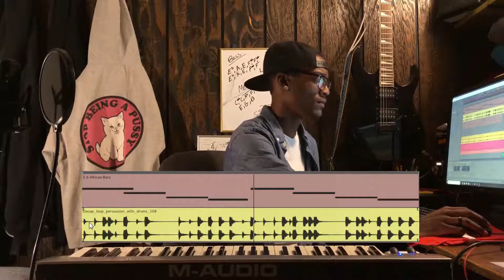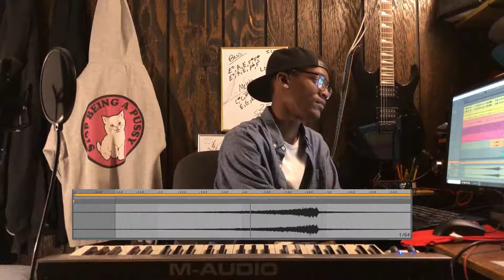Behind The Beat EP 1 | For ASAP Rockys Album Testing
Asap Rocky Type Beat | Unique

Aye, I havent made a beat video in awhile
Ill definitley make more in the future if you guys like this
guys think!
this beat was interesting
took me a bit to figure out the type beat artist
but i feel like rocky would kill this especially on his
new album testing,
well anyways i hop you guys have a good one!
~Zephyr

This beat was mixed and mastered By Zephyr

Ignore
2018, Travis Scott type beat,
Travis Scott instrumental, type beat, new, Hard,
instrumental, cool, freestyle, beatmaking, rapping,
rappers, rap, hip hop,, Travis Scott, Beatmaking
ASAP Rocky Type Beat, ASAP Rocky Type Beat 2018, Free ASAP Rocky Type Beat,
Free ASAP Rocky Type Beat 2018, Drake Type Beat, Drake Type Beat,
Drake Type Beat 2018, Hip Hop Beat, Rap Beat, Hip Hop Instrumental,
Free Beat Download, Free Instrumental Download, In the studio,
Beat Making, Making a beat, Abelton Live, Type Beat, Type Beat 2018,
Zephyrbeats, Download Hip Hop Instrumentals, Download Rap Beats, Trap Beat,
Trap Beat Download, 2018, Drake Type Beat Type Beat
instrumental, beats, imageline, freebeats, Lil Skies type beat,
Japanese type beat, free Japanese beat, free ASAP Rocky beat, trap beats,
free trap type beat, type beat 2018 smokepurpp type beat, kanye west type beat
Anime, Asap, Testing, Asap new Album testing, Asap Testing,